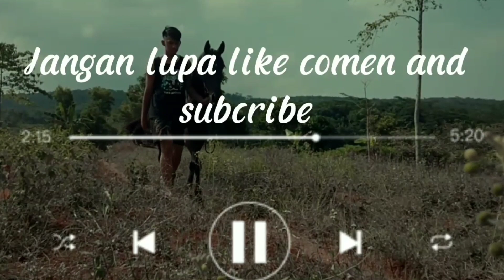KUDA RENGGONG - RESTU PUTRA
halo sobatku semua vidio kali ini saya akan mempersembahkan dokumentasi kuda renggong restu putra yang bertempat di dusun sukaluyu ganeas pokonya seru sobat.. vidio ini hanya sebagai hiburan tidak ada unsur kekerasan ataupun menghina

TANKS FOR ALL..